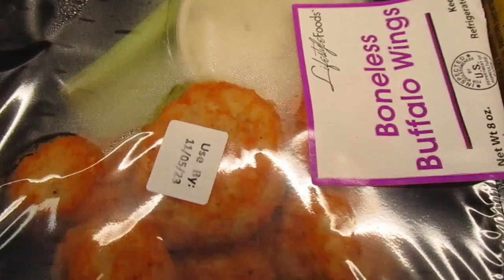Would You Pay $8.99 For This?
Pretty expensive.
Didn't buy it.